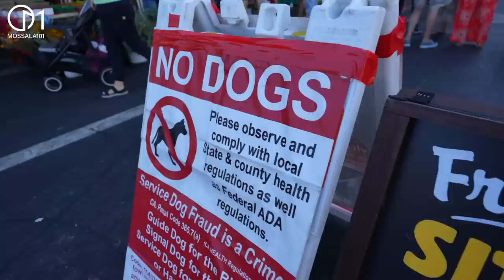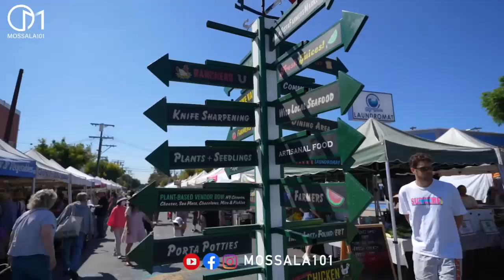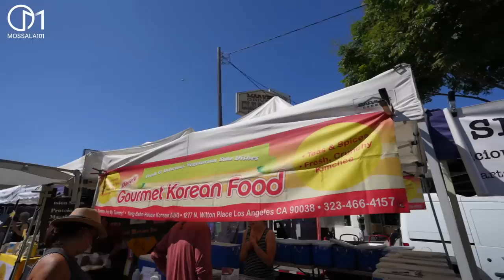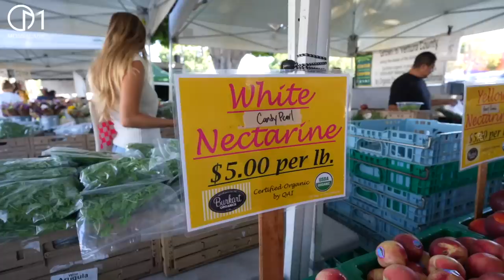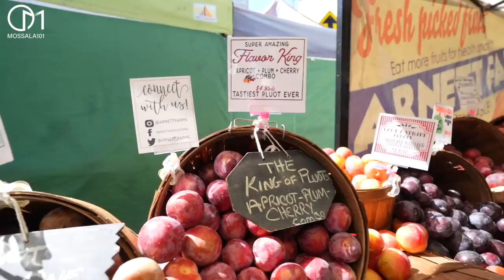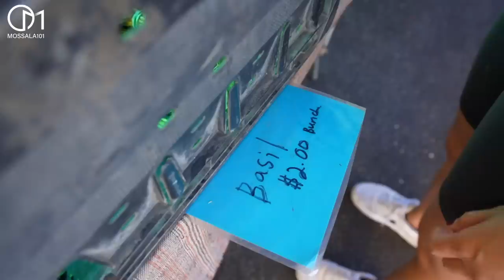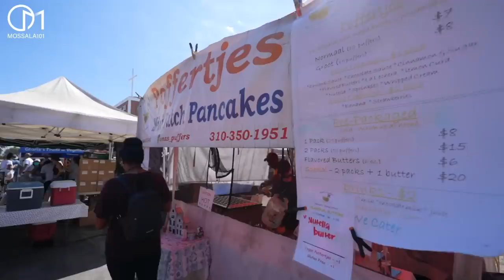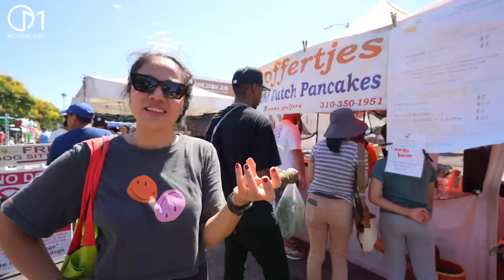ตลาดสดอเมริกา ยิ่งสายยิ่งเด็ด! มอสลา |Mar Vista Farmers' Market in LA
พาเดินตลาดสดยามเช้าแบบอเมริกัน ที่ Mar Vista Farmer's Market
เมืองลอสแอนเจลิส รัฐแคลิฟอร์เนีย อเมริกา
Open Sunday 09:00 Am - 2:00 Pm